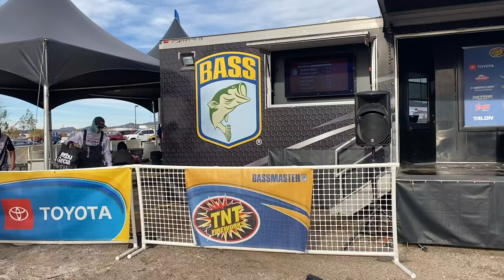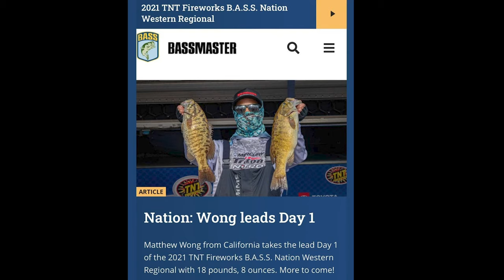Day 1 - Leading 2021 B.A.S.S. Nations Western Regionals Lake Havasu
On this weeks episode of Capturefish, Matty’s in Lake Havasu fishing the B.A.S.S. Nations Western Regional Championships. He qualified for the California state team during the 2020 season. After a promising practice, Matty heads out on day 1. Watch and see how he leads the tournament at the end of the day...

Follow Matty @Matty_Wong